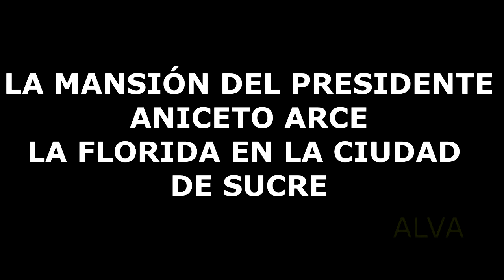EL PALACETE DE LA FLORIDA EN LA CIUDAD DE SUCRE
ESTE PALACETE FUE LA CASA DEL PRESIDENTE ANICETO ARCE RUIZ